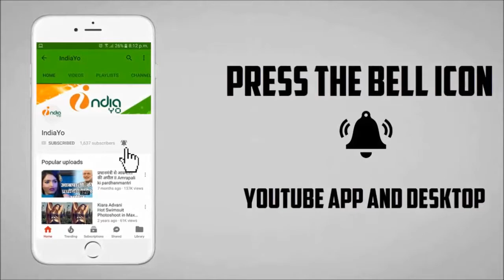टाइगर जिंदा है 33वां दिन भी बॉक्स ऑफिस रिकॉर्ड तोड़ कमाई - Tiger Zinda Hai 33 Day Collection